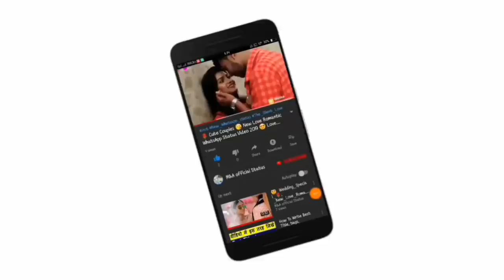😘Kissing Special 💝New WhatsApp Status Video Song 💝Romance 💝 Romantic Lip kiss M&A official statu